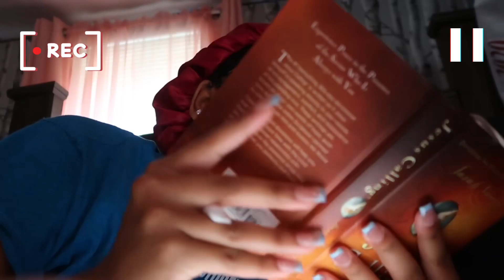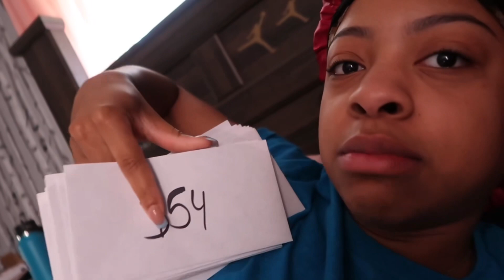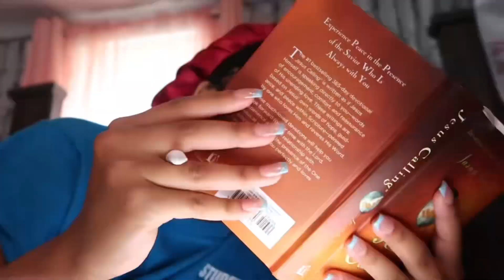PRODUCTIVE DAY IN MY LIFE: DAILY DEVOTIONAL, GYM, HOMEWORK + MORE